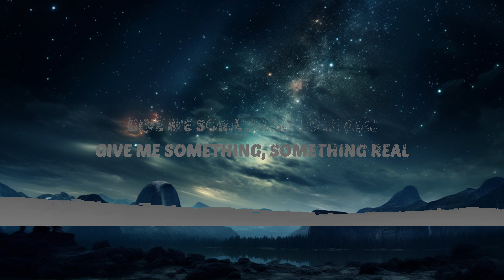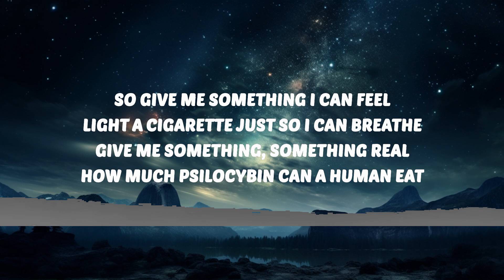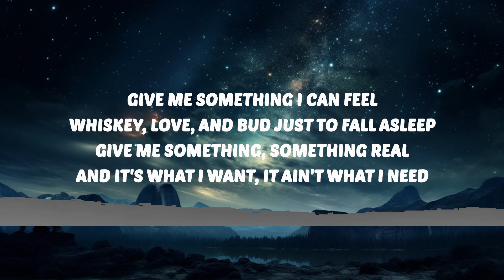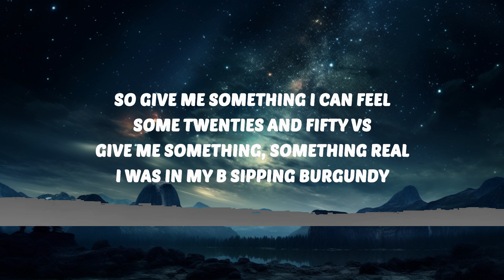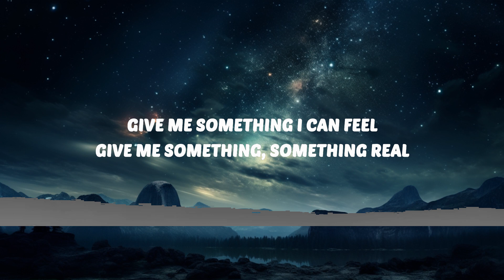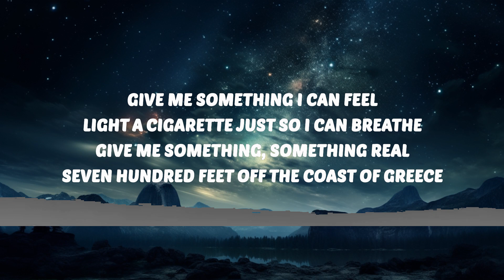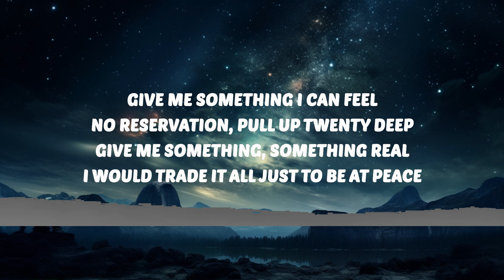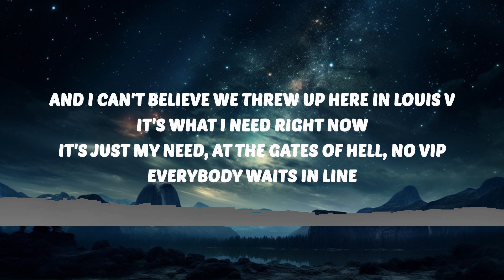Post Malone - Something Real (Lyrics) | 30 Mins. Top Vibe music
🎶 Post Malone - Something Real (Lyrics)

🎤 Lyrics: